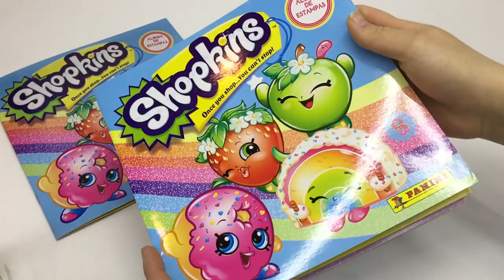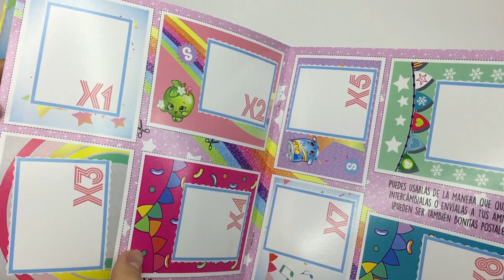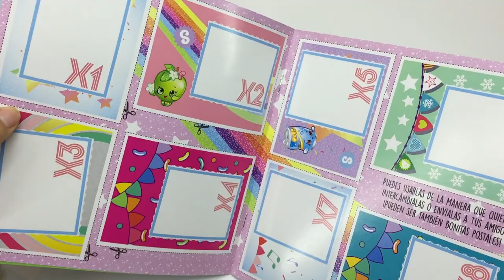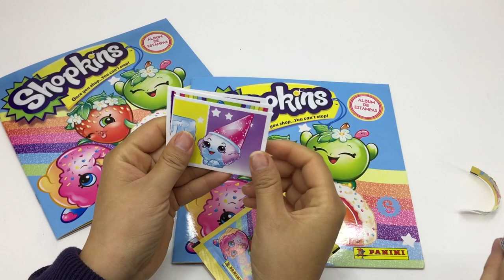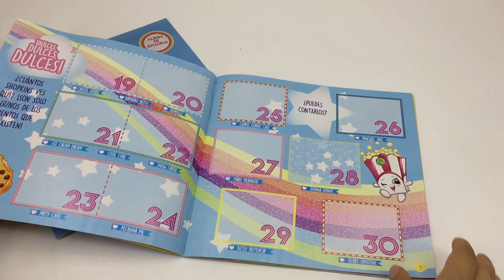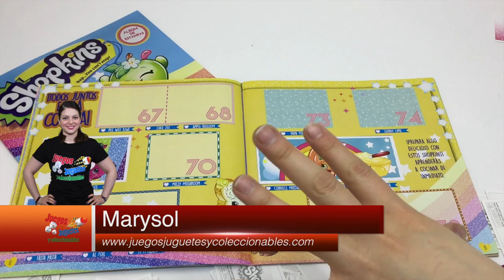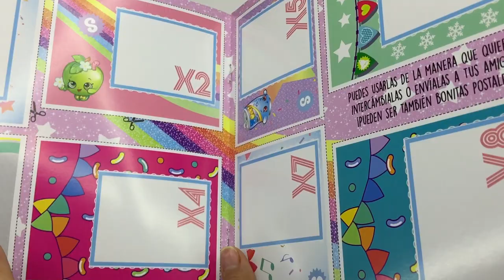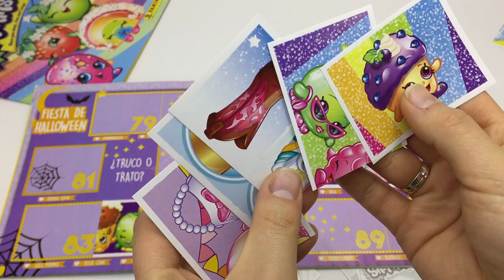SHOPKINS ALBUM DE PANINI ★ juegos juguetes y coleccionables ★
SHOPKINS ALBUM DE PANINI